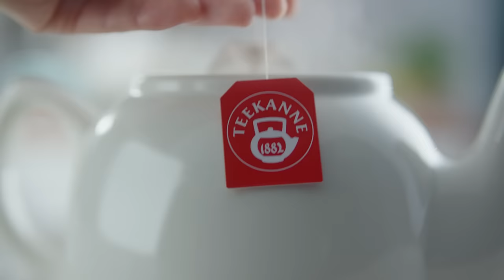TEEKANNE TV Spot 2022 SRB – I feel fruits – To je čaj!